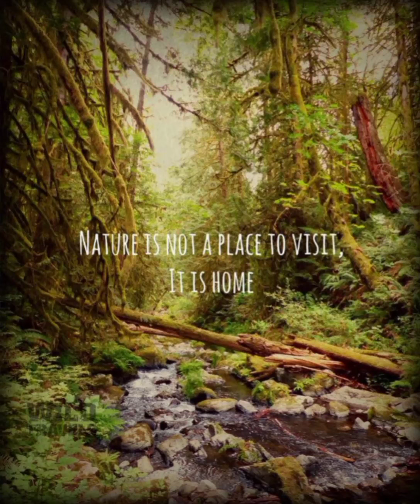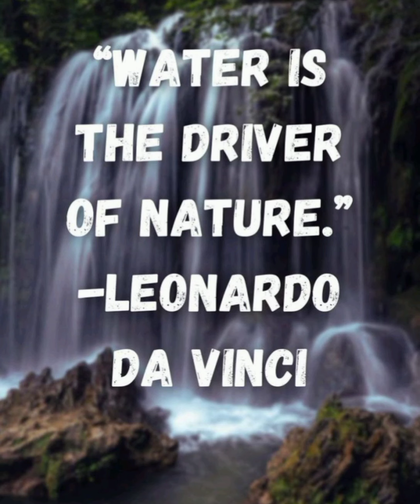Curtis Falls Scursion